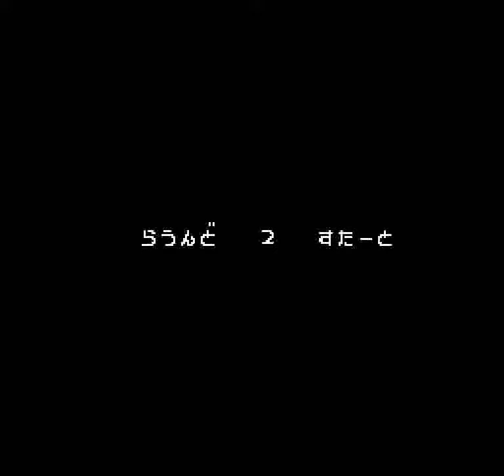PC Genjin: Pithecanthropus Computerurus (PCE) - Stage 2